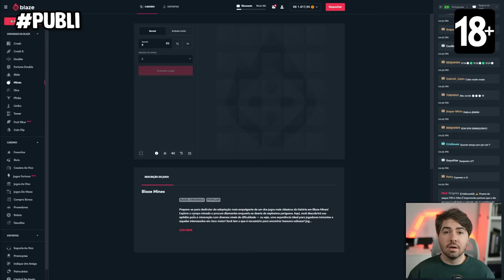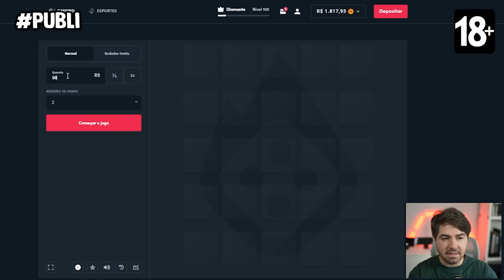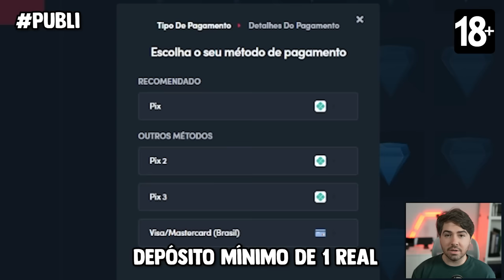R10 95 E GULLIT 94 A DUPLA PESADA QUE FEZ O ADVERSÁRIO BUGAR!!! FUT DRAFT EAFC 24